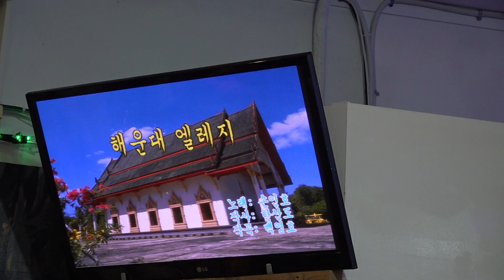가수 고중주 해운데엘레지